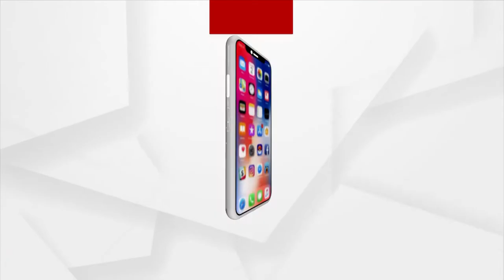Bhagyabhabisyat | 30 August 2022 | Argus News